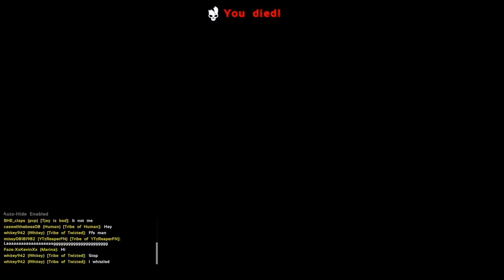ARK Un-Official 255 Ping Lag Any Server With MindWipes & Instant Level 105 Glitch